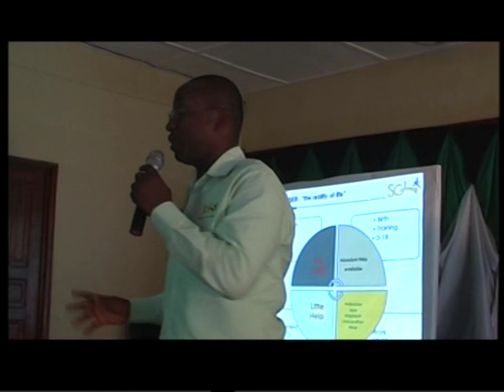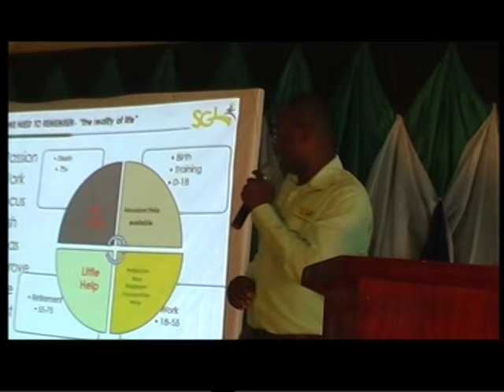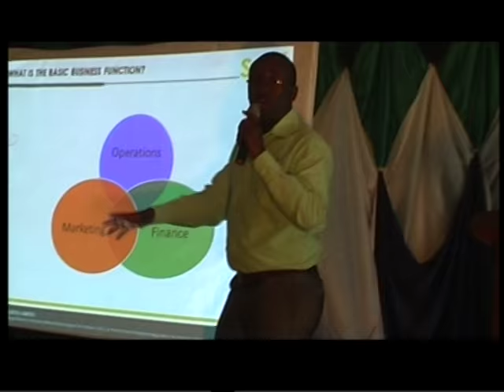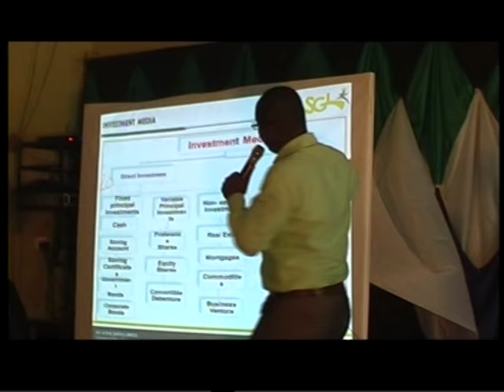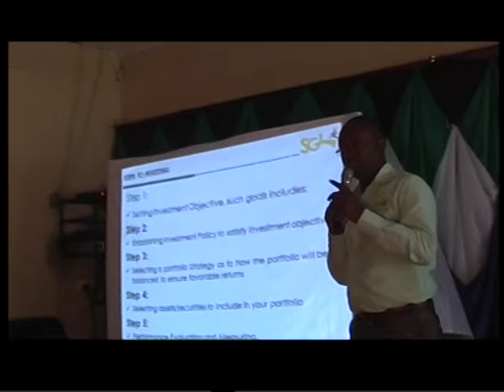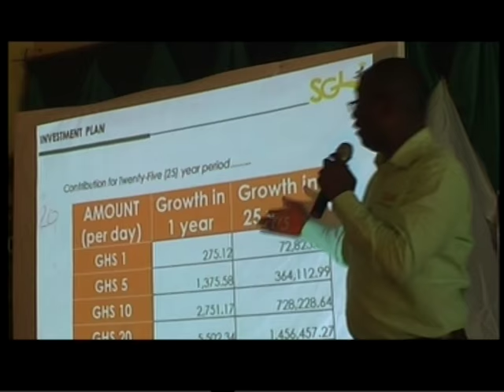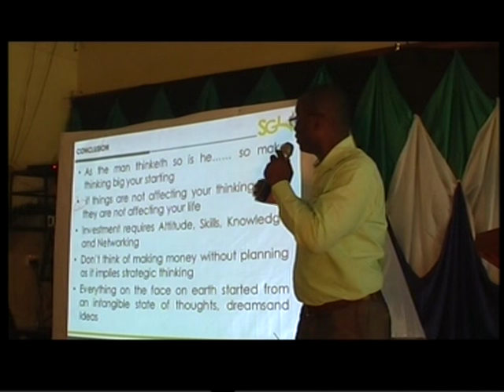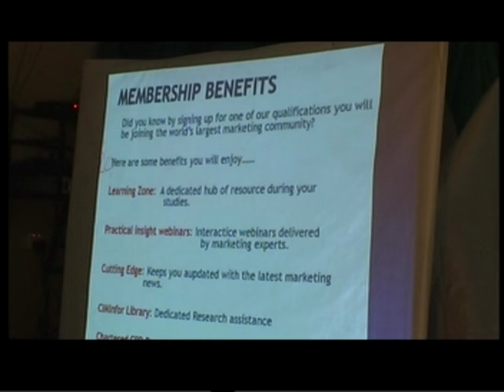SUCCESS AFRICA WITH JOHN DUMELO (ACTOR)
John Dumelo talks on SUCCESS AFRICA platform.

WE RAISING DIGNIFIED LEADERS.